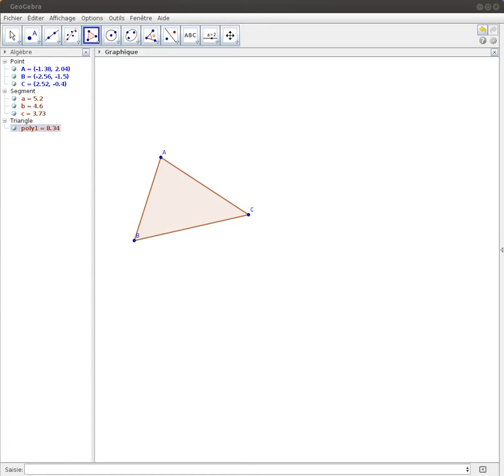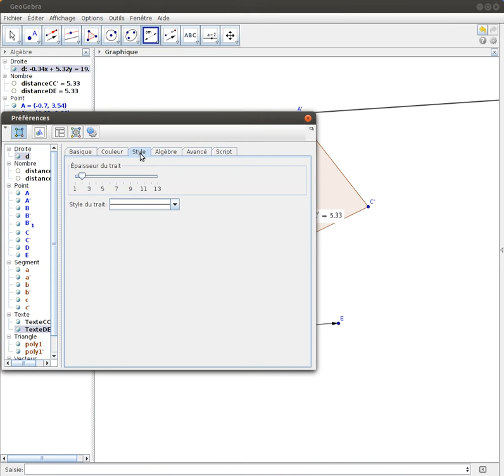La translation:facile avec GeoGebra